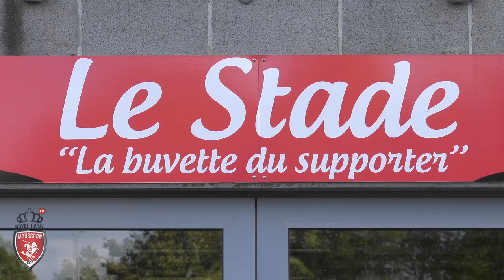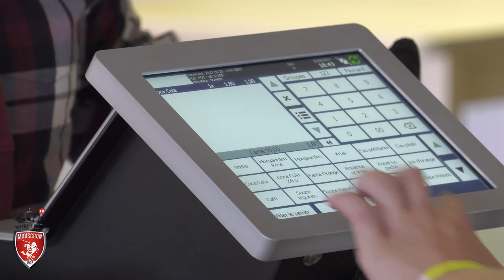Royal Excel Mouscron - La Gantoise : les coulisses du match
Un public qui chante, un coach qui danse et des joueurs qui font la fête :  REM TV vous emmène dans les coulisses de la superbe victoire du Royal Excel Mouscron face à Gand (3-2).

Au programme de ce nouvel épisode :  un détour par la buvette du stade fraîchement rénovée, une rencontre avec un international belge et avec le photographe officiel du REM.

Vous verrez aussi les réactions des supporters lorsque le REM a égalisé puis a pris l'avantage. En bonus, Teddy Mézague vous emmène dans les vestiaires du REM et interview ses coéquipiers...